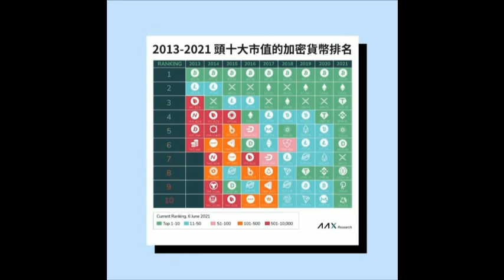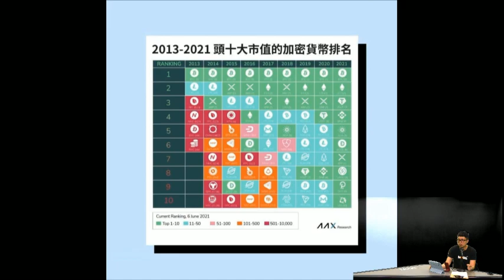李奧加密堂 07-06-2021 Part 3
【全新節目】一個關於加密貨幣嘅節目 -《李奧加密堂》
透過簡單易明的方式去分享加密貨幣資訊， 扭轉坊間對加密貨幣的誤解，
快人一步去學習「下一個互聯網」，把握機遇。主持人同時希望透過節目跟大家一起學習，
增加選擇權， 每天都比昨天進步一點點。
主持: 李奧
2017年開始投資加密貨幣，2020年成為全職Influencer
2021年成立工作室，目標增強個人影響力，有需要時幫助有需要的人和事
逢星期一 10pm-11pm